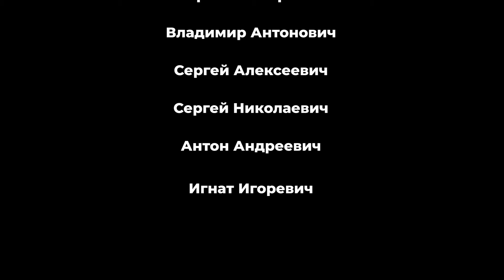Мы издеваемся над беззащитными животными?! Ответ всем хейтерам и моралистам!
Ссылка для получения доступа в наш приватный телеграм-канал, где вы сможете найти эксклюзивную информацию про воспитание собак:

Откройте для себя интересные истории из нашей повседневной жизни нашего питомника, которые обычно остаются незамеченными на YouTube. Помимо этого, на канале также присутствует и спортивная тематика, которая будет интересна как новичкам, так и «прожженным» атлетам:

Наш веб-сайт, где вы можете купить корма и товары для животных, а также посмотреть щенят для продажи